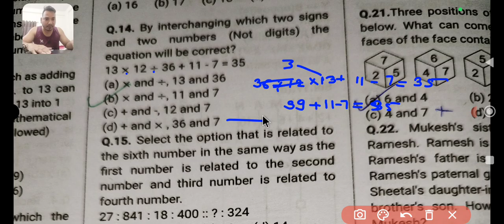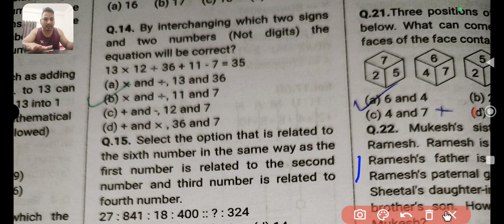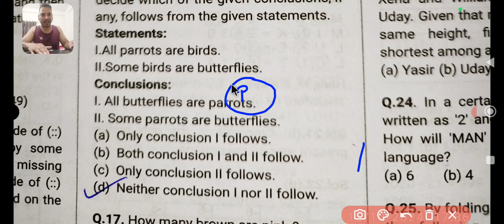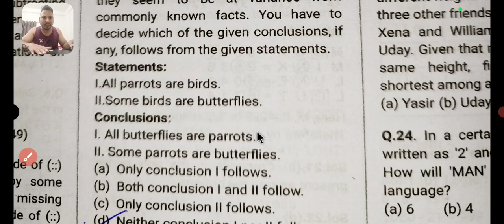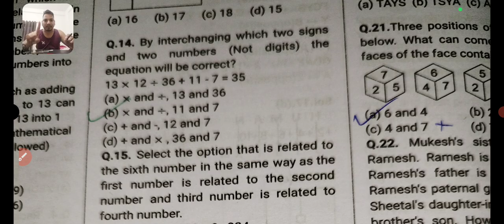reasoning tricks for cgl chsl cpo and other competitive exams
Panchayati Raj Part 2

trigonometry formulas
trigonometry formula
trigonometry
trigonometry all formula
trigonometry formulas list
trigonometry all formulas
trigonometry tricks,trigonometry formulas for class 12
trigonometry formulas for class 10
trigonometry basics
trigonometry for competetive exams
trigonometry table
trignometry formula for class-9th &10th
inverse trigonometry formulas
trigonometry class 10
basic trigonometry formulas
maths trigonometry formulas